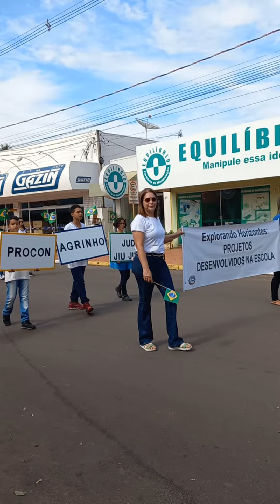DESFILE 7 DE SETEMBRO PARTE 2